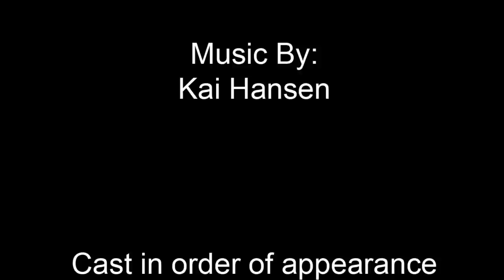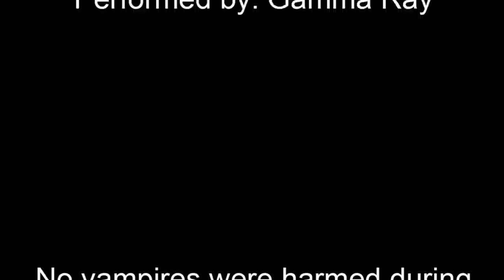Gamma Ray - Blood Religion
This is a fan made music video for the Gamma Ray song Blood Religion from the Majestic album (2005).
I'm currently studying Audiovisual Production at Dalarna University in Falun, Sweden and I made this film as my final production of the semester in May 2013.